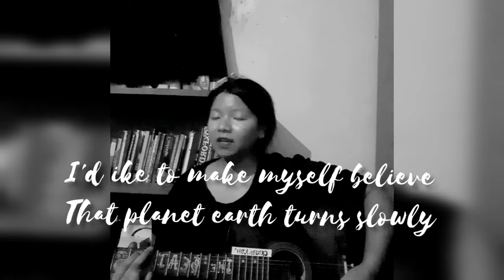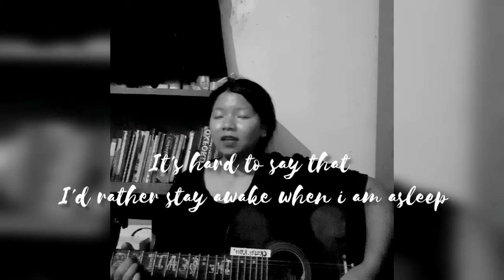OWLCITY ~ fireflies [ cover ]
" cause EVERYTHING is never as it seems " ~ Adam Young♡

INSPIRED by Kaleigh♡

xoxoxoxoxoxoxoxoxoxoxoxoxoxoxoxoxoxoxoxoxoxoxoxoxoxoxoxo

Song : Fireflies
Singer : OWLCITY